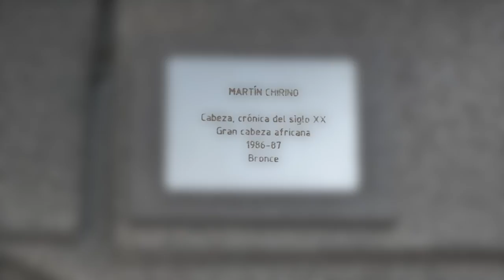Martín Chirino: documental Gran Cabeza Africana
El escultor canario Martín Chirino nos habla sobre el mundo alrededor de su escultura Gran Cabeza Africana.